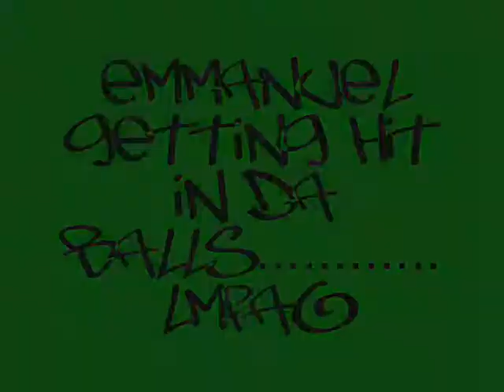emmanuel getting hurt in balls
me kicking the soccer ball and hiting emmanuels little tiny balls.. lmfao!!